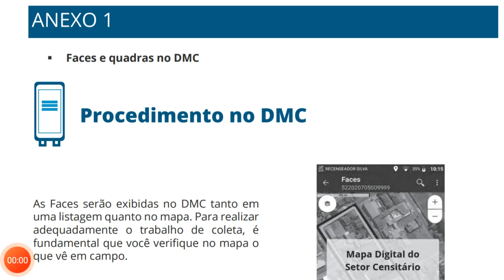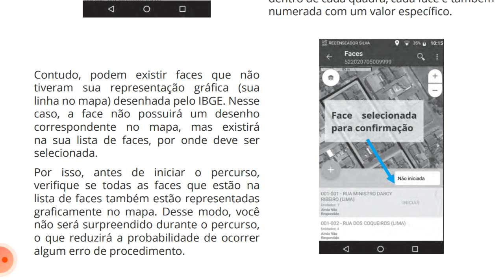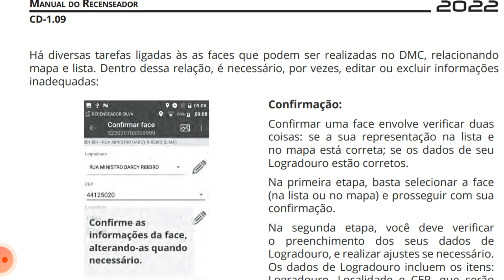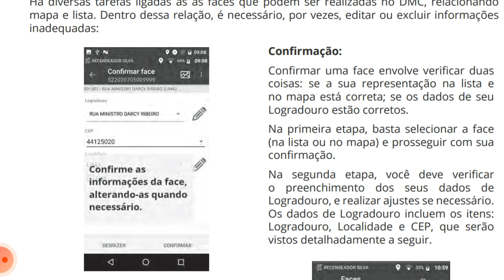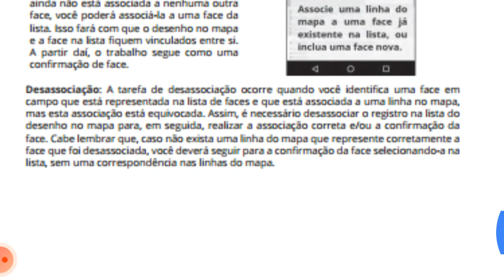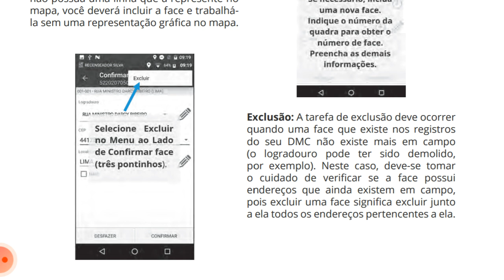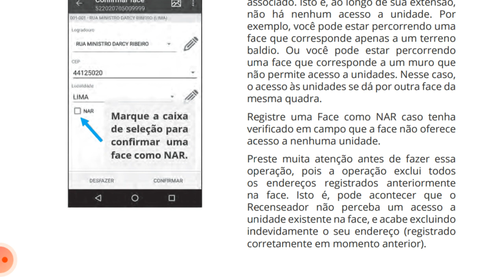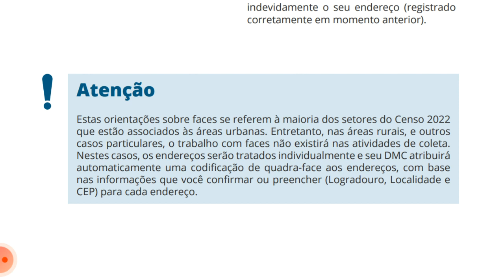PROCEDIMENTOS NO DMC- DISPOSITIVO MÓVEL DE COLETA-FACES E QUADRAS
Olá pessoal sou Rayane Bastos!